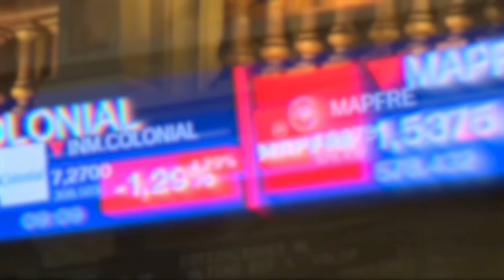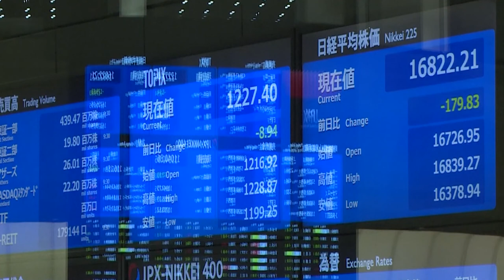El Ibex 1,62% extiende las fuertes caídas del martes y pierde los 7 400 puntos